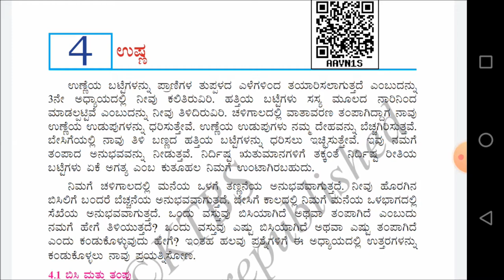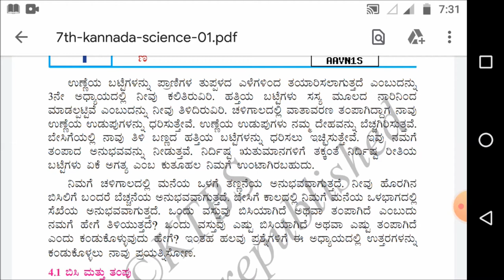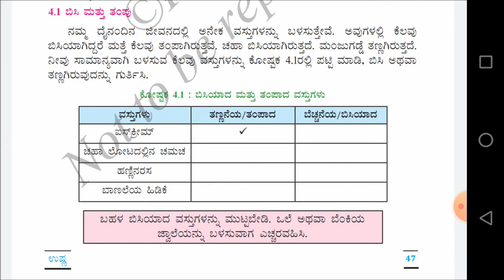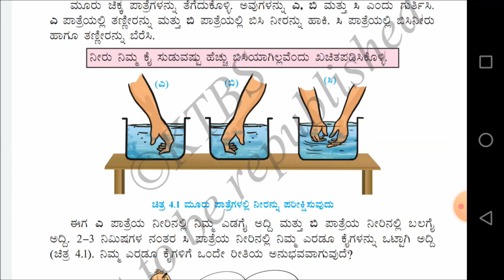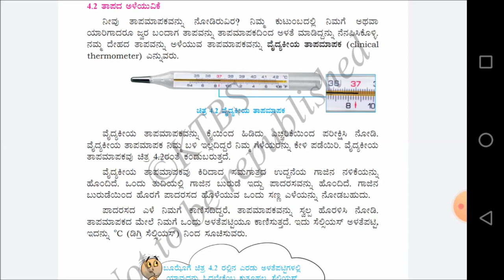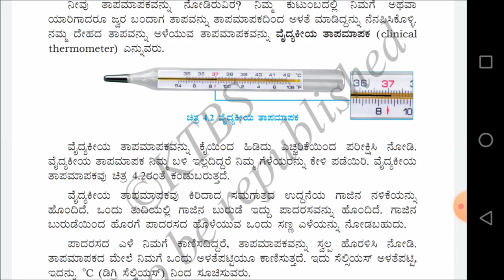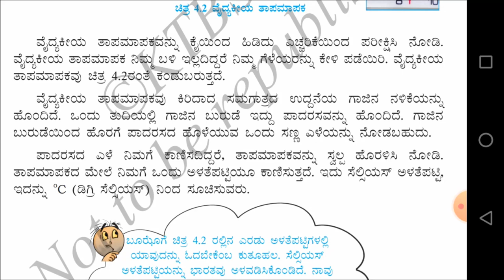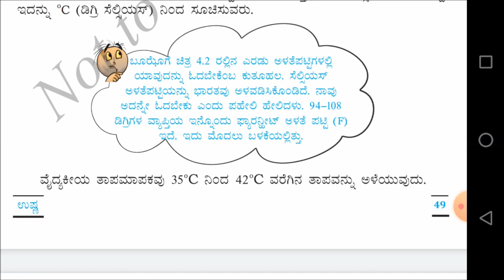7th Standard Science Classes Chapter-04 ಉಷ್ಣ PART-01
Science Class Conducted By V.M.Pattar Sir